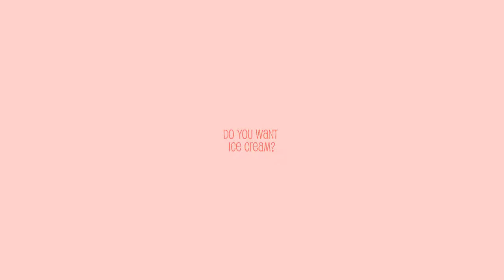Montross Soda Shoppe Ice Cream Opening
Montross Soda Shoppe will be opening for the season on Saturday, April 15th 11 am-5 pm.  We sell prepackaged Hershey ice cream from 35 cents to $1.75, plus we sell bottles of Coca-Cola for $1 each.

We will be open for 2017 until December on Fridays and Saturdays from 11 am-5 pm.  Stop in on Friday or Saturday to give us a try.  All proceeds go to construction on the building, as we expand the museum.